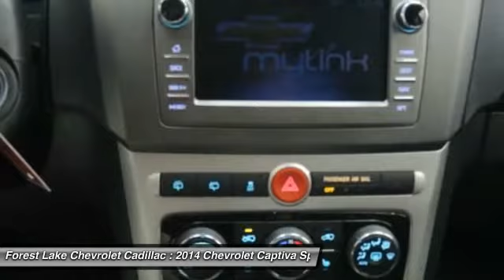2014 Chevrolet Captiva Sport LTZ Forest Lake MN P7449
2014 Chevrolet Captiva Sport LTZ

Lifetime Warranty Included at NO COST TO YOU!, Certified by Carfax - No Accidents and One Owner!, And LEATHER HEATED SEATS-POWER SUNROOF-REMOTE START-NAVIGATION AND MORE.. Captiva Sport LTZ, Silver Ice Metallic, 18 x 7 Chrome-Clad Aluminum (4) Wheels, Heated front seats, Leather-Appointed Seat Trim, and Navigation System. brbrIf you're looking for an used vehicle in great condition, look no further than this 2014 Chevrolet Captiva Sport.  You won't need to get out your tools for a long, long time when you drive this puppy home. Fully loaded. brbrThe difference maker for you at Forest Lake Chevrolet Cadillac is that we provide a Lifetime Warranty at no cost to you on almost all of our preowned vehicles. This why when you buy from a Forest Lake Auto Group dealer you know we will stand behind all vehicles that we sell. We actually invest our money in making sure our customers are treated to the best warranties and experiences we can offer. In order to provide this warranty for our customers, all of our preowned vehicle go through our extensive inspection process by one our many qualified certified technicians and if they don?t pass,  we won?t offer them to the public. The bonus is that each one of our preowned vehicles comes with 2 keys, a full tank of gas and our smile?. WE MAKE BUYING EASY!!!  Great Selection, Upfront Pricing, Free Trade Appraisals, Plus we will give you estimates on Financing and warranties, and we do it all with your time in mind!   Internet pricing includes all available offers, discounts and certificates.  Please call our Sales Team for more information!